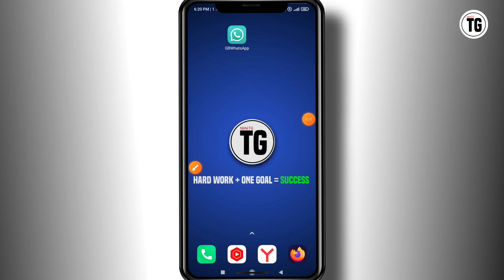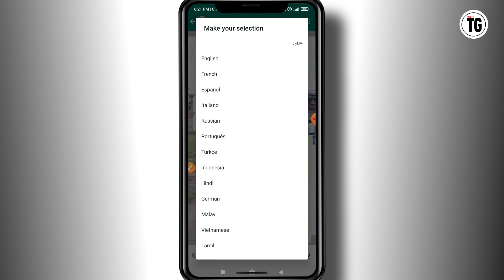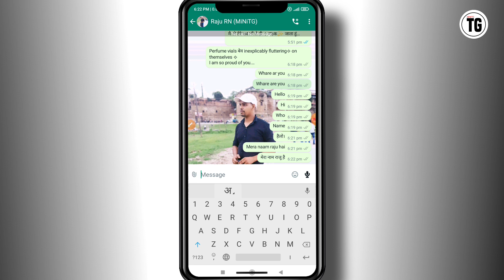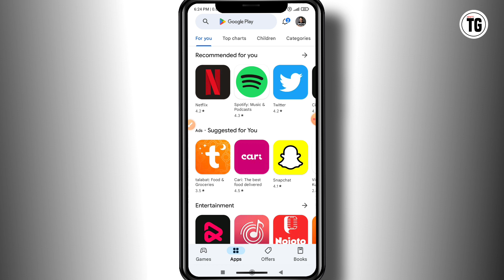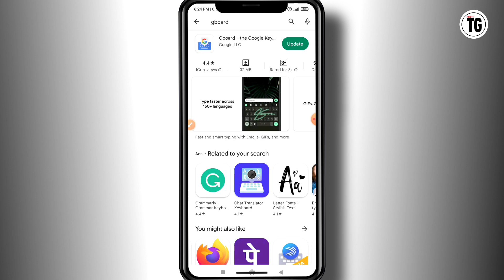gb whatsapp me chat language kaise change kare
Your Quires :-
 gb whatsapp me typing language kaise change kare
gb whatsapp mein language change
 gb whatsapp me language kaise change kare
how to change gb whatsapp language
gb whatsapp language change gb whatsapp change language